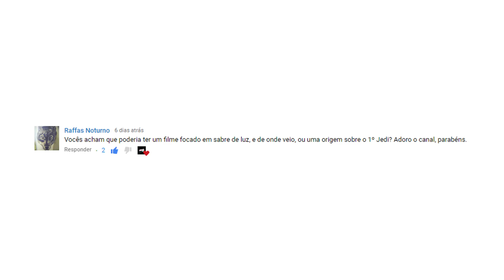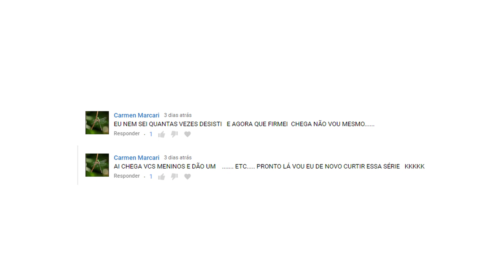Notícias da Semana: The Batman, Série do Senhor dos Anéis e Final Space | Arena News #60